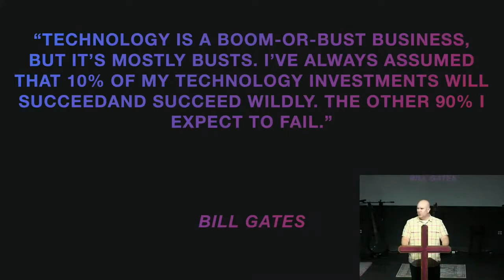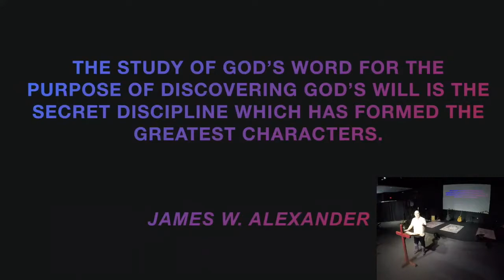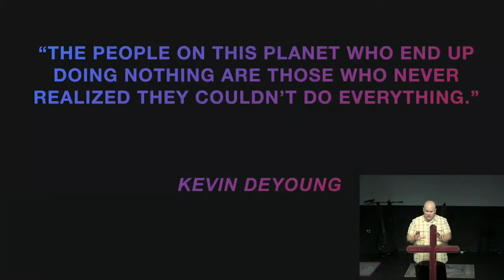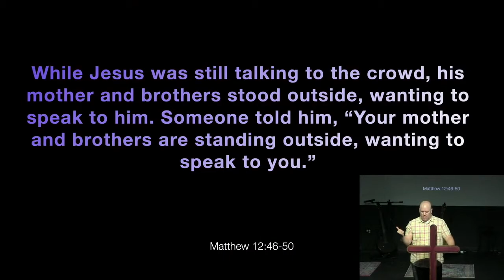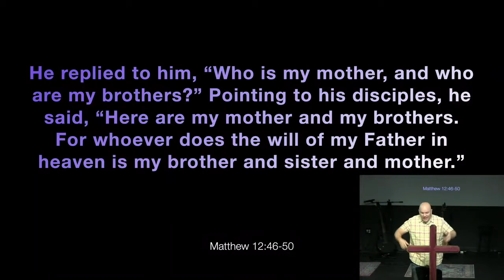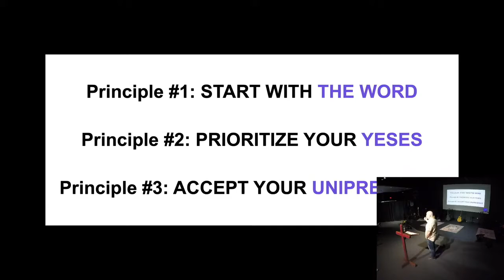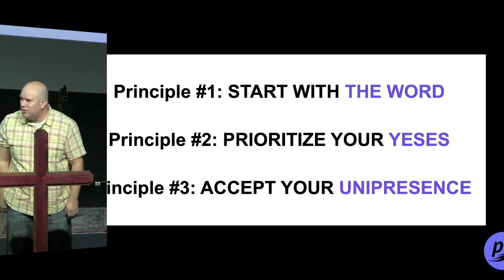01.09.2022 | The Time Is Now: Part 2 | Pastor Matt Mitchell